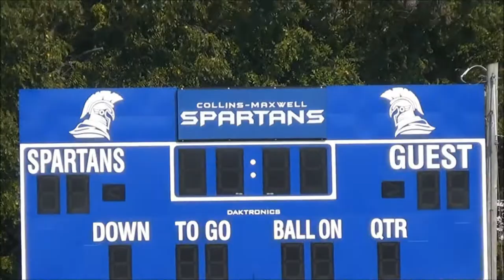Spartan Era Has Begun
Last year we showed a video with our community support for the our students while transitioning into the Spartans.We wanted to show them we have their backs and for them to gain the experience of fun while playing.

The C-M students did not disappoint! We had students going out for sports for the first time to help their friend's and to make sure we could fulfill teams. These kids have learned a huge life lesson for trying out for a sport out of their comfort zone and to step up when we needed them. These kids are gaining huge life lessons for down the road.

This video is to show your sponsor dollars at work and what great life experiences you have created for these kids.

If you would like to sponsor the C-M Athletic Boosters, we will be taking sponsorships at the Alumni Basketball games on Jan 27th starting at 5:00PM in Maxwell or you can download a sponsor sheet from our website and mail it to Collins-Maxwell Athletic Boosters, 400 Metcalf, Maxwell, IA  50161.

Turn up the volume and please share!